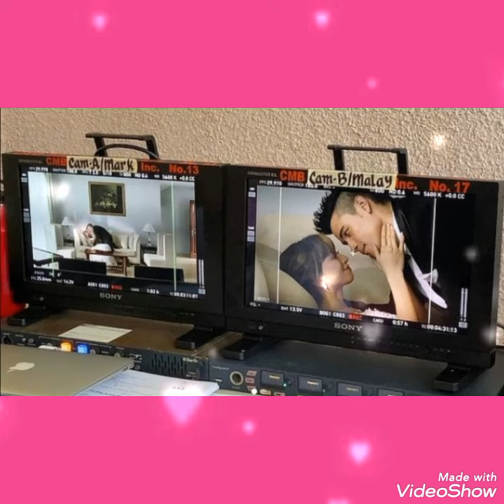Kahit nasa malayo, XIAN LIM, todo pa rin ang PAG-AALAGA kay KIM CHIU!